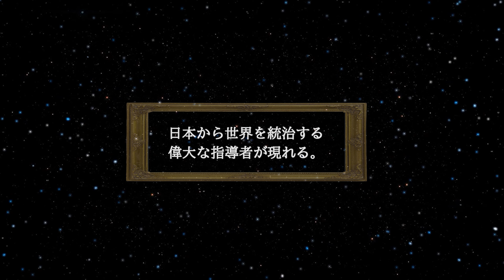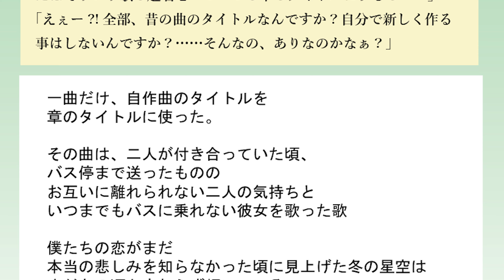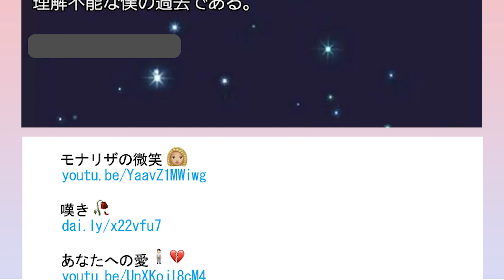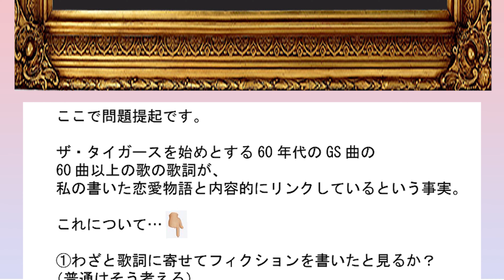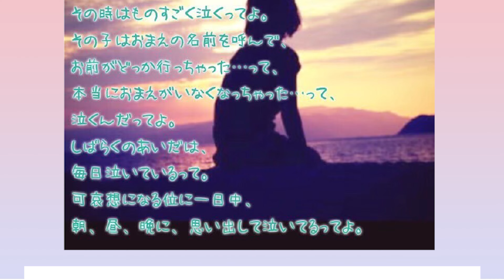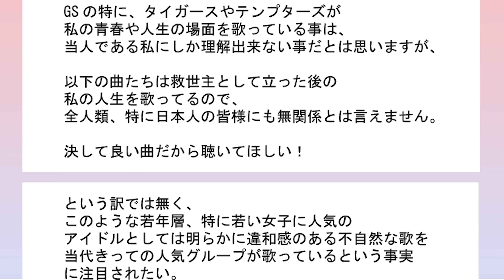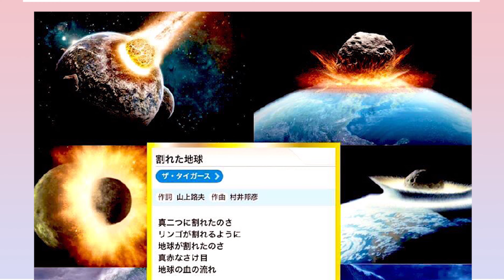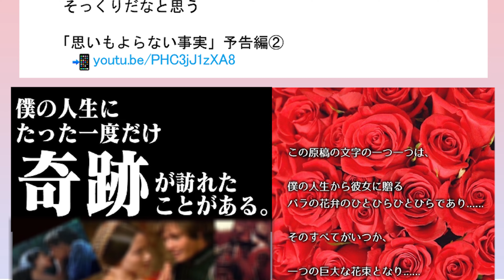秘密のたからばこ 佐藤和也 モノローグ（独白）Radio『思いもよらない事実１ 前編』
《面接応募》

→面接に関する問合せは公式へDMにて

秘密のたからばこ 公式動画 第四弾「秘密のたからばこ 著者氏による予言と福音」

秘密のたからばこ 公式動画 第五弾 「2008年から予言されていた 世界的大流行 パンデミック」

『秘密のたからばこ　佐藤和也　モノローグ（独白）』

📻『秘密のたからばこ 佐藤和也 モノローグ』倉庫📻

《後援会メンバーブログ》
・廃墟の鳩くん

《後援会メンバーTwitterアカウント》一部
・廃墟の鳩 初号機 秘密のたからばこ